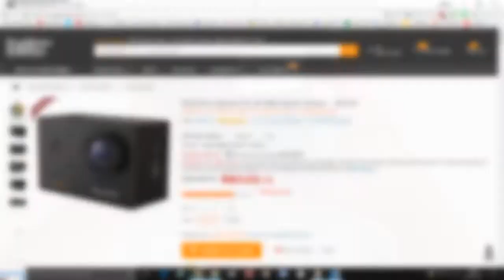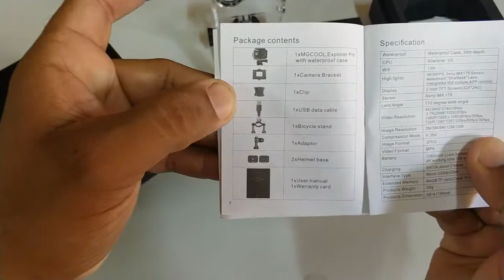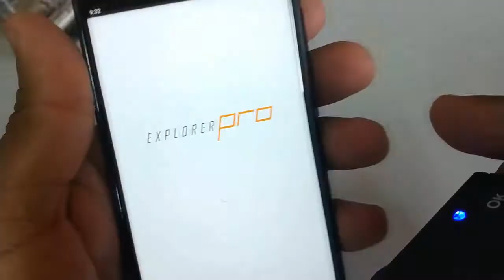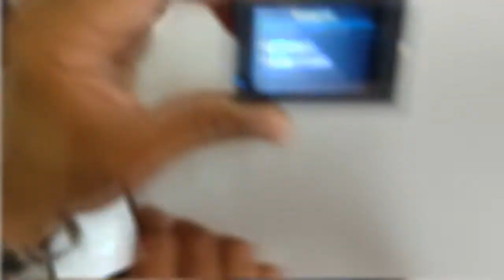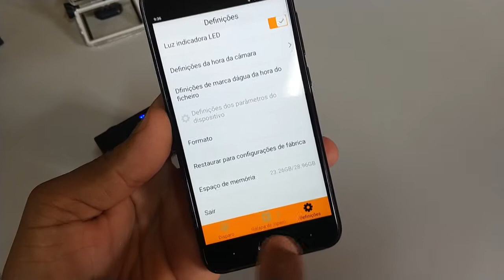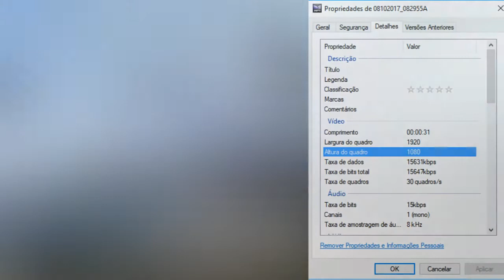MGCOOL Explorer Pro 4K 30fps Sports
📺 Câmera Corporal Vandlion A23 Full HD 1080p visão noturna SD 128GB bateria de lítio 2900mAh USB-C

🚩AS MELHORES CENTRAIS MULTIMÍDIA ANDROIDE
💳 DVR Carro junsun H9 ADAS HD 1080p 2x Câmera
💳 Câmera externa ip

VÍDEO ORIGINAL DA CÂMERA FULL HD 1080 30 QUADROS, PASSADO DIRETO PARA O YOUTUBE, SEM RENDERIZAR

 4h5